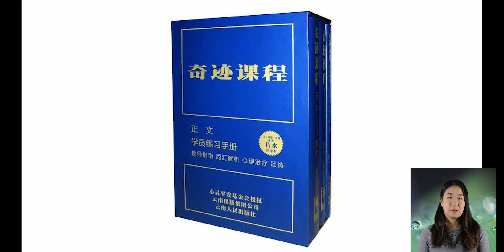奇迹课程学员练习手册讲解 | 第一百一十课 第110课 我仍是上主创造的我